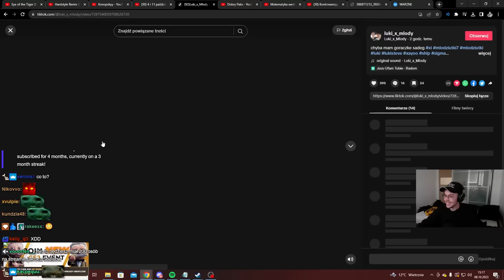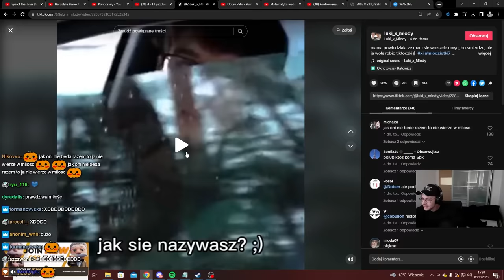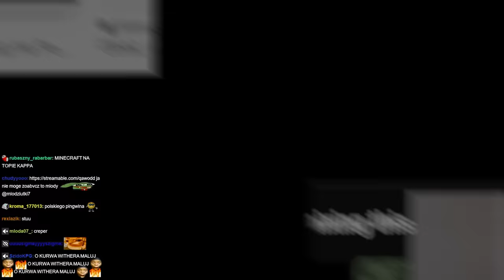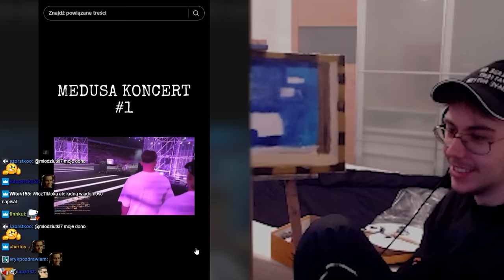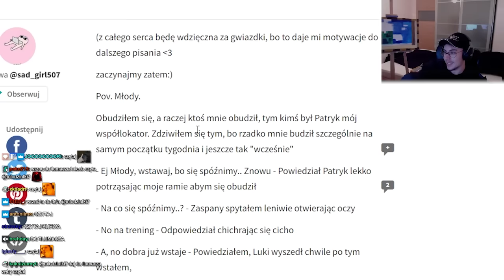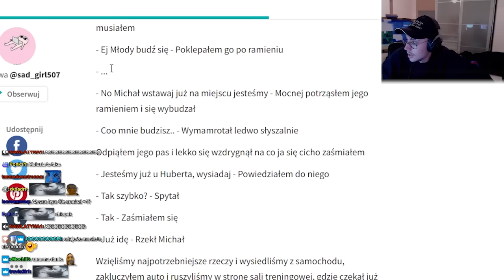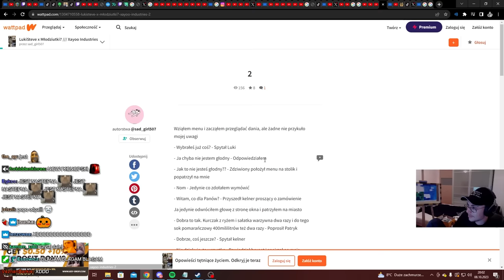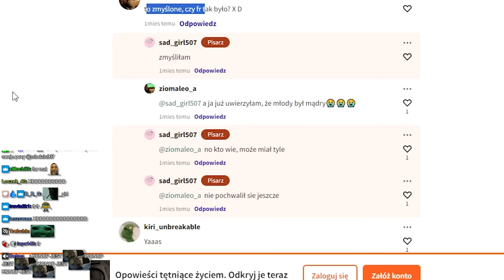MŁODY | SHIP Z LUKIM, PREZENT, OBRAZ CREEPERA, PATOSTREAMERZY W ROSJI, FANFIC LUKIxMŁODY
E wojowski😳